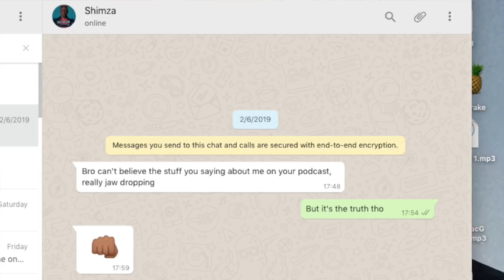|Episode 33| Prince Kaybee, Grammy's , Masechaba Ndlovu , Shimza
Join us for the Bachelor/Bachelorrete Party at Republic of 94 , Braamfontein. 16th Feb LIVE broadcast at 5pm. Doors open 3pm